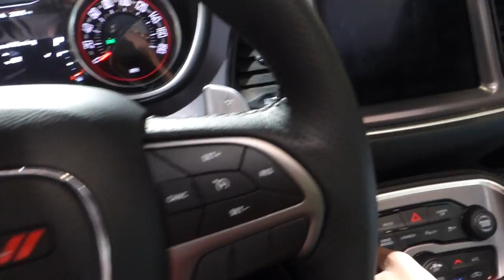The NYC Auto Show of 2019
I went to NYC to see the auto show of 2019! This video is filled with super cars, sport cars, muscle cars, and even old cars! I do apologize again about the video being shaky or being too close to the cars. If you guys have ever been to the auto show then you would know that there's so many people that go.